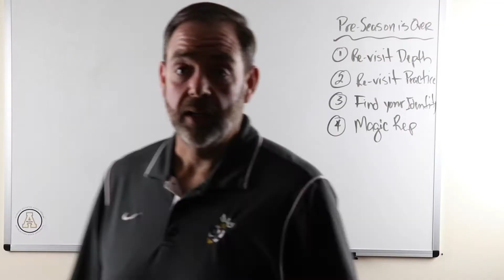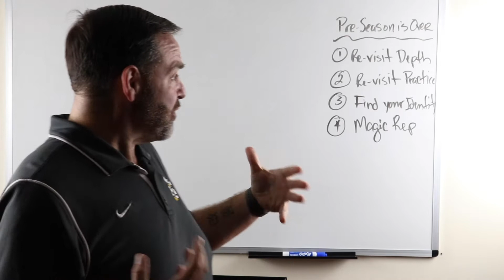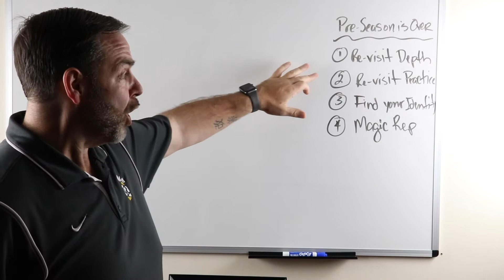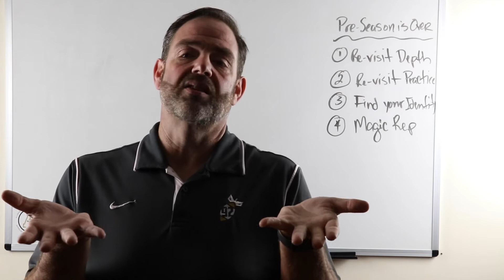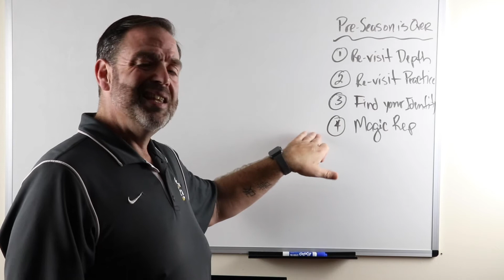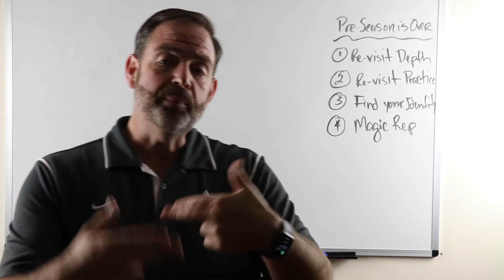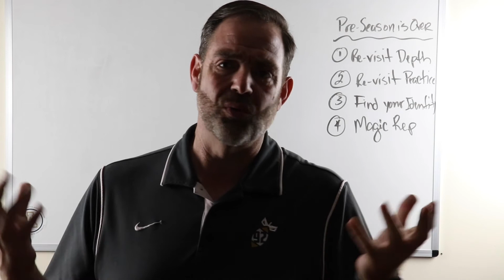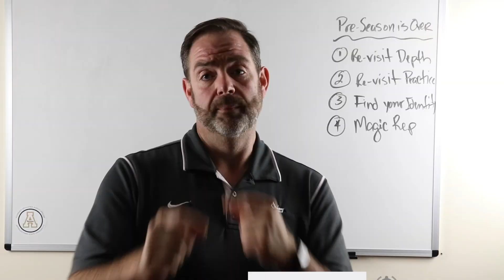Making Adjustments After the Pre-Season in the Air Raid Offense